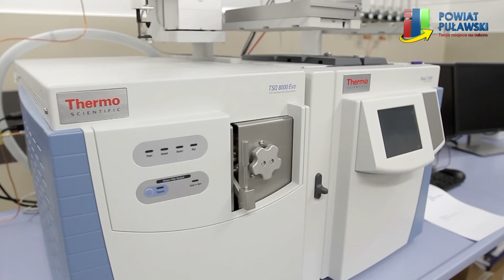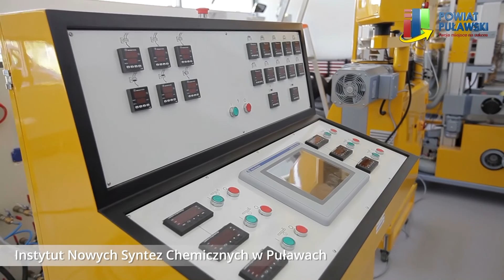Powiat Puławski Biogospodarka